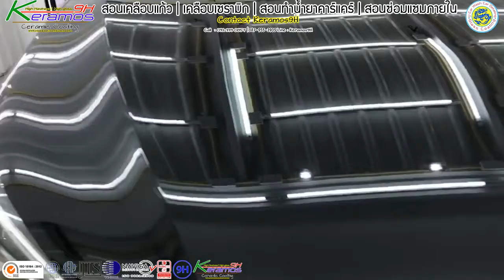Nano Ceramic9H | น้ำยาเคลือบแก้ว | สอนเคลือบแก้ว | ขายแฟรนไชส์ 【 Ucarwash TV 】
Coating Coverage :
-Wheels Coating
-Sunroof Coating

น้ำยาเคลือบแก้ว , เคลือบแก้ว , สอนเคลือบแก้ว , เคลือบเซรามิก , เคลือบเซรามิค , ceramic9H , Ceramic Coating , glass coating , crystal coating , ขัดสี , ขัดไฟหน้า , ไฟหน้า , สอนนำเข้าสินค้า , คาร์แคร์ , carcare , Polishing , detailing , detailers ,nano ceramic